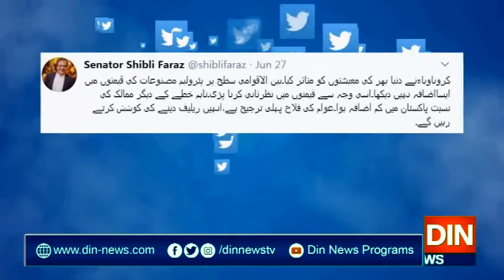تبدیلی سرکار کو پٹرولیم مصنوعات کی قیمتوں میں اضافہ کم لگنے لگا